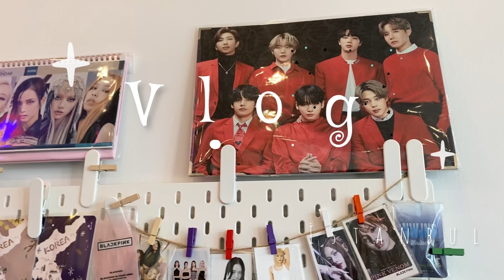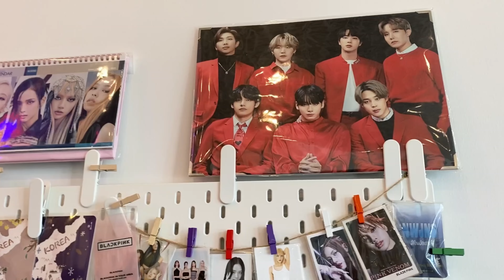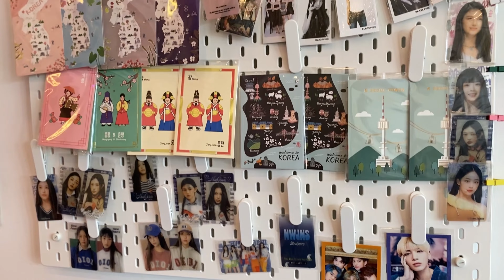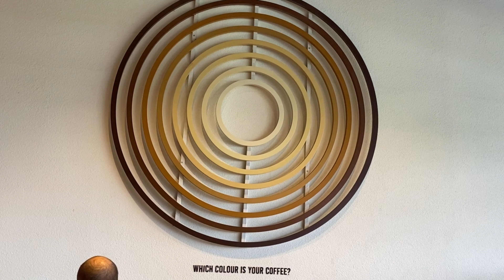Days in my life in İstanbul | ولاگ استانبول گردی | رستوران کره ای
Hi 🧸
‏chill day in my life,chill day with me, a chill day vlog, morning routine, shop haul, shop haul Turkey , what i eat in a day, weekly vlog, what i eat in a day Turkey , a few days in my life, istanbul vlog, weekend vlog,aesthetic vlog, a day in my life aesthetic,calming vlog, weekend vlog, a week in my life, peoductive day with me, a productive day, a slow day in my life, miniso haul, silent vlog

00:05 intro
00:20 start
00:30 Nowruz Haftsin
00:56 Benji 🦮
01:22 Miniso store
02:10 unboxing
02:30 Mango body mist
02:45 MR.D.I.Y stickers & sticky notes
03:26 a new day
03:41 Korean restaurant NORITO
04:28 Korean hot dog
04:42 a new day
04:53 Turkish restaurant Backhaus
05:50 Yoyoso store
06:23 Porland
06:44 ESPRESSO LAB

سلام بچه ها به کانال من خوش اومدین، این ویدئو چند روز زندگی من در استانبول هست، باهم میگردیم، میریم خرید و غذای کره ای و ترکی میخوریم و وسایل ژورنال درست کردن میخریم و باهم آنباکس میکنیم، مرسی که تماشما و حمایت مبکنید 🧸